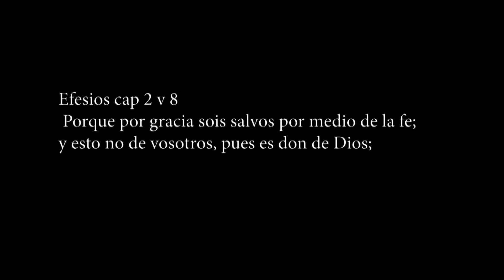HUMILLÓ A UN INDIGENTE SIN SABER QUIEN SERIA MIRA COMO LA VIDA LE PAGO.